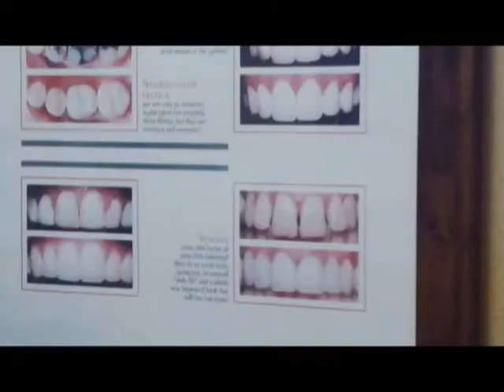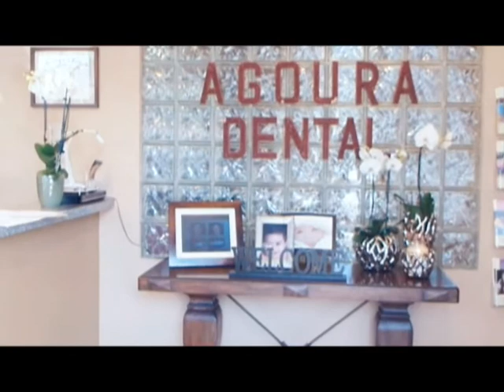Thousand Oaks Dentist Onlay Procedure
Agoura Dental

%///50_342^98*400000^sin48 +61{tan42}____^5*30000@2_14%900000sin%34